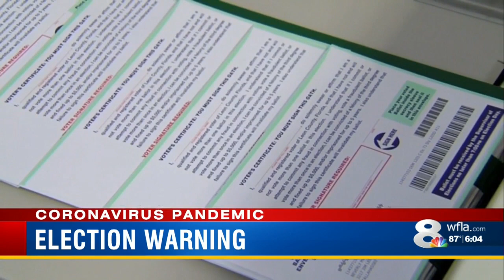Supervisor of Elections criticizes DeSantis for not protecting upcoming elections